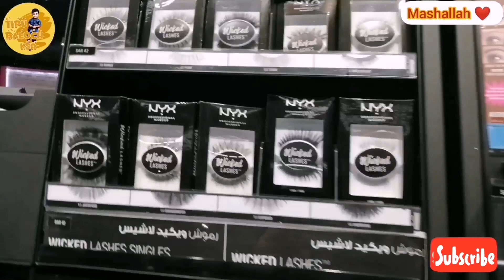how to sale on NYX Store Tour and mini Haul || nyx store in Riyadh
Aoa my youtube family welcome back to another vlog

NYX Store Tour and mini Haul || nyx store in Riyadh ||@Tipu Baloch KSA
make-upshopping